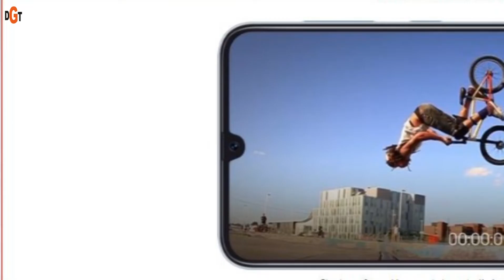Samsung Galaxy || A30 & A50 || Features || Highlights || India Price || Galaxy A Series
NAMASKAR DOSTON,
Is video me humne baat ki hai Samsung k latest Galaxy A SERIES k GALAXY A30 & GALAXY A50 smartphones k baare me. jo ki kaafi behtareen features k sath me launch hue hain,

galaxy a30 gsmarena
galaxy a300h
galaxy a30 release date
galaxy a30 gsm
galaxy a30 specification
galaxy a30 price in pakistan
galaxy a50 gsmarena
galaxy a50 gsm
galaxy a50 images
galaxy a50 geekbench